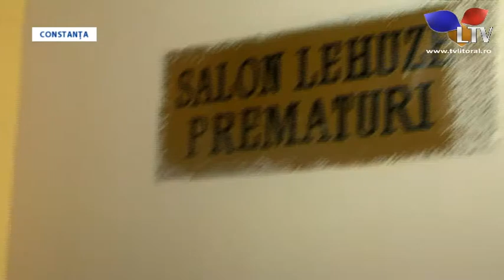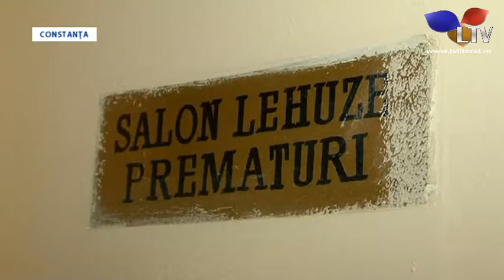Și-a pus nou născutul în pungă - Litoral TV